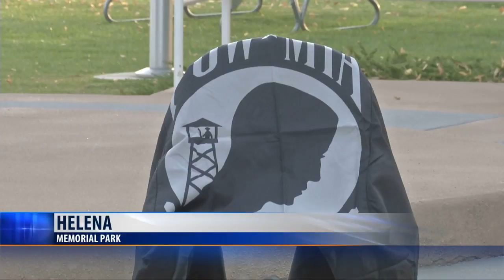Helena POW/MIA ceremony honors Montana service members still unaccounted for